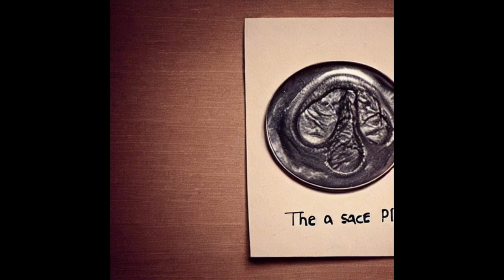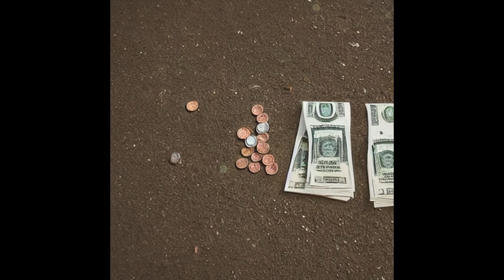2 minute explanations: Nábrók (necropants)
2 minute explanations is a series from Artificial Radio, explaining a topical concept in around 2 minutes or less.

Artificial intelligence has been used either to summarize existing public sources such as Wikipedia or to generate the explanation, and may contain errors.

Music has been generated by MuseNet. Payne, Christine. "MuseNet." OpenAI, 25 Apr. 2019,

Images contained in the video are also generated using artificial intelligence for artistic purposes and are not meant to be factually 100% correct.